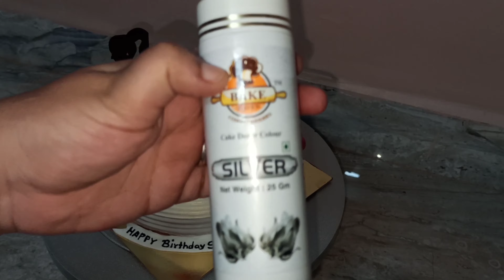Doll Topper Cake | How to make